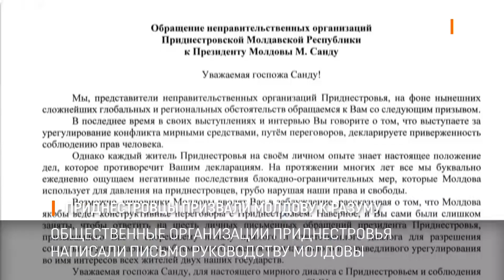Приднестровцы призвали Молдову к разуму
Общественные организации Приднестровья написали письмо руководству Молдовы и потребовали прекратить давление на нашу республику. В обращении говорится, что молдавским властям пора научиться учитывать интересы приднестровцев, чтобы обеспечить мир и стабильность для нынешних и будущих поколений.